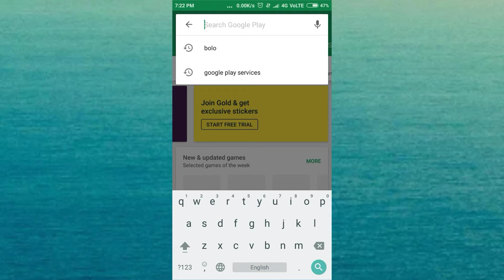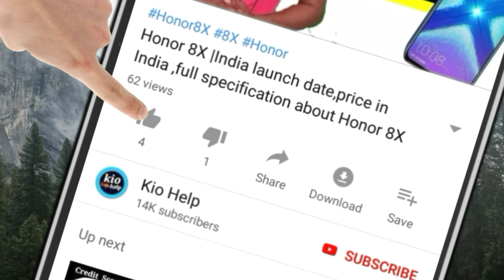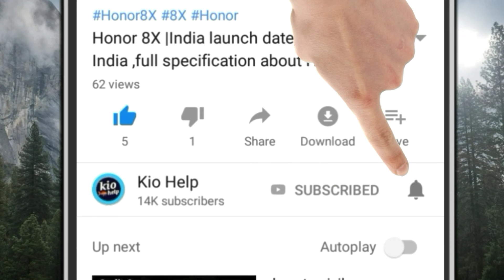ताली बजाते ही बोलेगा आपका मोबाइल में यहाँ हूँ by Kio help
friends aaj ham btayege kaise aap clap se apne mobile ko find kar sakte hai bina kisi network ke jab wo gum jaye aapke ghar main or silent mod par ho fir bhi kaise clap karte hi bolega aapka mobile main yahan hu friends jaldi kare or pura dekhe HMARe video Ko or HMARe video Ko like or share karna na bhoolein

Hello friends, "ajayraj" or hmare channel "Kio Help" is your main page.

Instant loan without income show in 3 minutes for students instant loan: -https: //youtu.be/TaQDKeBELcM

Earn Money by Whatsapp Video easily.Whatsapp Make Money from Video 100% True online earning for whatsapp

How to change your clothes color + make the color change easily by changing the color of the clothes

How to increase your battery life + How to solve android phone battery backup problem in hindi .. Batter

Your query:-
how do I stop my drain from drain, so fast?
How can I tell wich app is drain my battery?
Why my battery is draining fast?
What is drain my battery?

our video; -

how to improve stamina in hindi / how to increase speed and stamina in hindi / stamina booster: -

How to make ringtone of your name in Hindi: -https: //youtu.be/YAvxtZUYzDk

Repeat kexam hoga, re-exam 2018: -